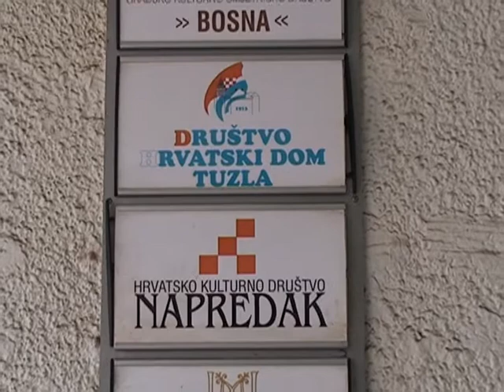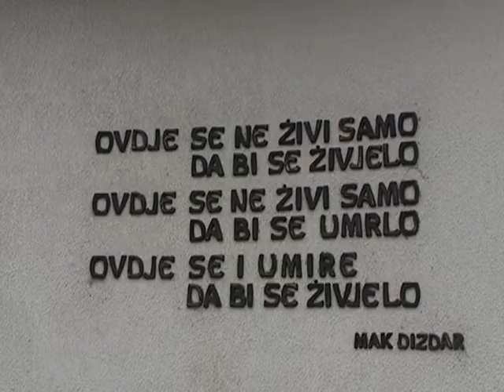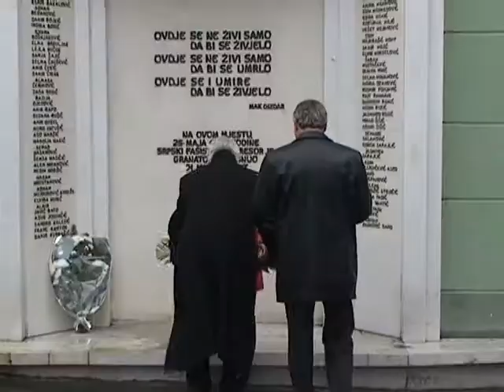Ivo Josipović posjetio je Tuzlu i Orašje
Dodirna točka Hrvatske i Bosne i Hercegovine odlučna je borba protiv korupcije i kriminala jer, nažalost, kriminalci danas bolje surađuju od država  rekao je Ivo Josipović prilikom posjeta Tuzli.